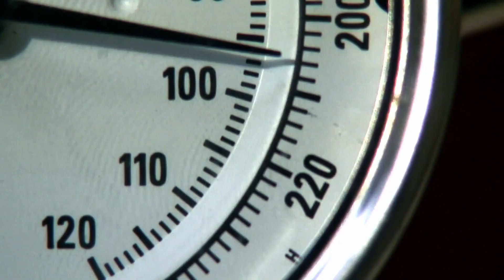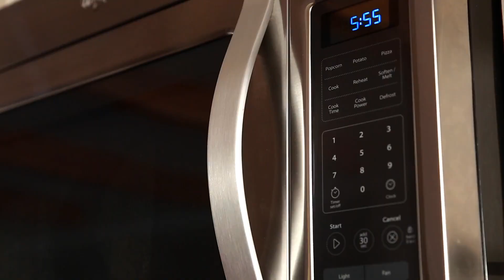TAKE CONTROL OF YOUR LIFE - with The Power of Patience | Ryan Stanley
In this motivational video, Ryan Stanley will show you how to take control of your life using the power of patience. Watch now for inspiration and empowerment!

Take Control of Your Life: Embracing Patience in Challenging Circumstances 🌟

In this empowering video, Ryan discusses the transformative power of choosing to be patient in situations that test your patience. Learn how cultivating patience can help you take control of your life, reduce stress, and make more thoughtful decisions. Discover practical strategies to practice patience, stay calm under pressure, and navigate challenging circumstances with grace. Join us on this journey to unlock the strength within and create a more balanced, fulfilling life.

Certified Professional Coach, Author, and International Speaker, Ryan Stanley

Are you ready to take control of your life and manifest your desires? Then you won't want to miss this video featuring podcast interviews with Ryan Stanley!

This channel is dedicated to providing you with the best of Ryan Stanley's manifesting secrets and the most accurate information related to the Law of Attraction, which will seriously accelerate your manifestation abilities in no time.

You can find Ryan's book on Amazon by clicking

You can get a free electronic version of Ryan's book 'Be Patient, Be Present, Be Joyful: A First-Aid Kit for the Emotional Bumps, Scrapes, and Bruises of Life' by clicking